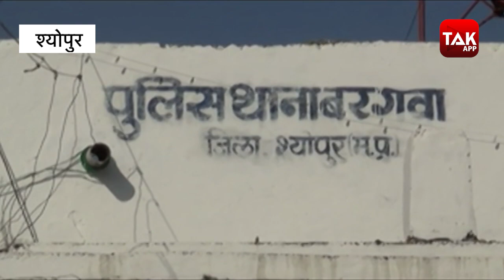चौकी में रेत माफियाओं के सामने हाथ बांधे खडी रही सुरक्षागार्ड की टीम ! | MPTAK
ये श्योपुर के हीरापुर गांव की वन चौकी में वन विभाग का अवैध रेत से भरा एक ट्रैक्टर-ट्रॉली जब्त किया था.लेकिन रेत माफियाओं की दबंगई देखे.चार-पांच की संख्या में आए लोगों ने वन विभाग के कर्मचारियों को डराया धमकाया.उन्हें जाने से मारने की धमकी दी.और ट्रैक्टर-ट्रॉली लेकर चले गए..इस दौरान इन बदमाशों ने वन विभाग के मेन गेट का ताला भी तोड़ दिया...

घर बैठे बैठे अपने दोस्तों के साथ Playerzpot पर खुद भी खेले, उन्हें भी खिलवाये और जीतिए आकर्षक इनाम.